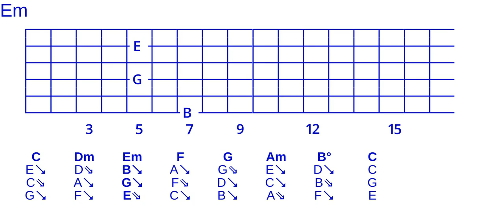Goodchord major cycle 2 open triad voicing set -246-